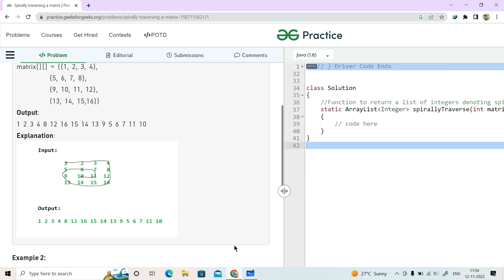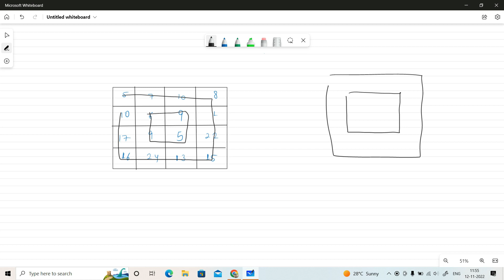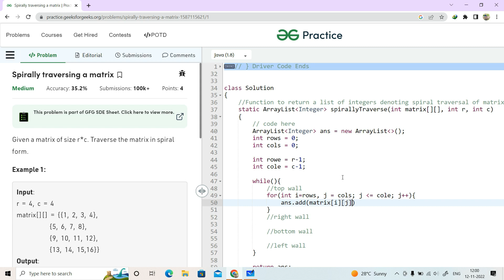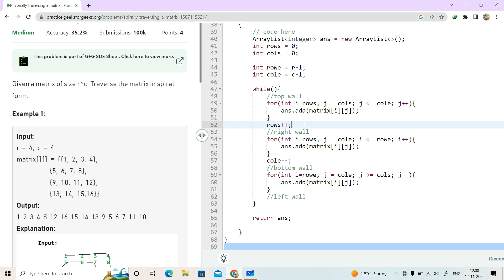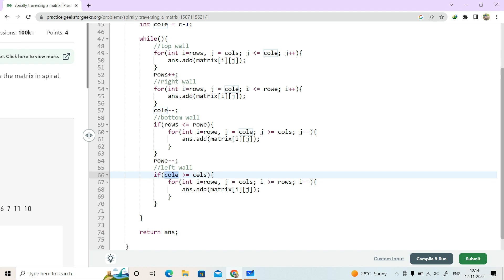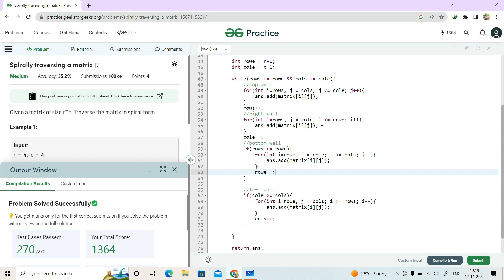#5 Spirally Traversing a Matrix | Spiral Traversal | Flipkart | Paytm 🔥 | Data Structures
Watch this Video in 1.25x for better experience

In this video I've explained the question Spirally Traversing a Matrix. I've explained this question using multiple examples and I've also explained 1 approach to solve this question including the optimized code.

In this channel we are uploading videos related to Coding and DevOps so that you will get the whole knowledge of IT from development to Deployment.